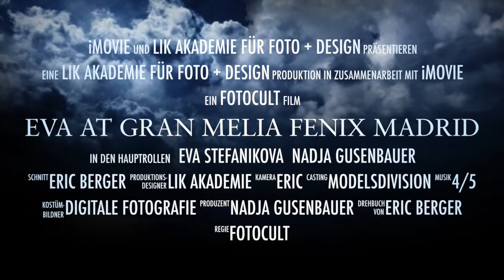Nadja fotografiert Eva in Madrid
Eva Stefanikova shooter by Professionall Photographer Nadja Gusenbauer at Gran Melia Fenix Madrid